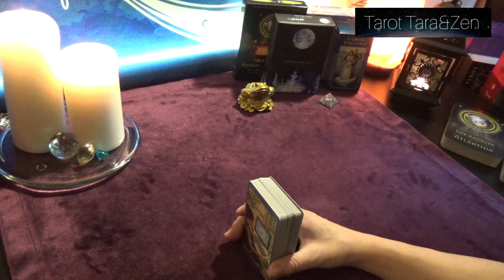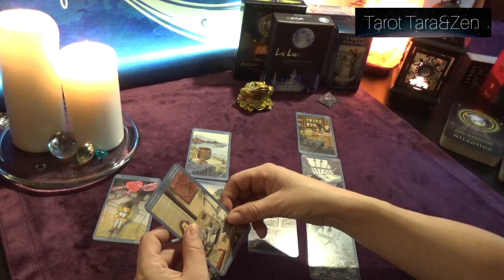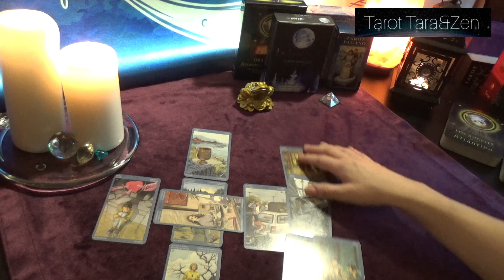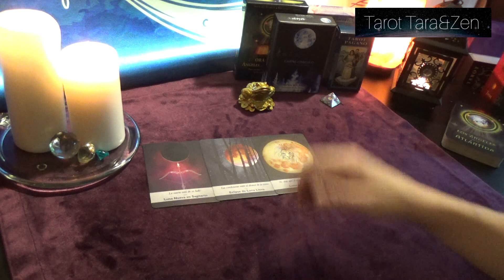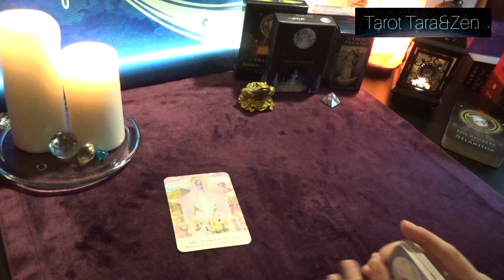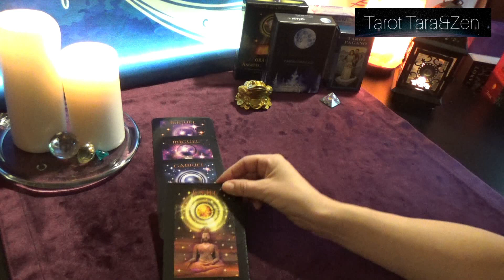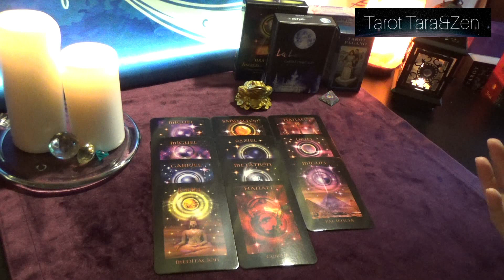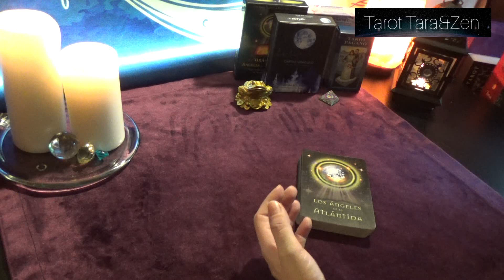VELADAS BOHEMIAS! LECTURA LUNAR, CUARTO MENGUANTE EN GÉMINIS 10 DE SEPTIEMBRE 2020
Luna menguante en Géminis, momento de descansar la mente y las ideas. Las respuestas llegan, finalizan los plazos, se sitúan los acontecimientos y con ello, podemos reposar. Descansar de tanta energía en movimiento de estas últimas lunas. Momento ideal para pasar grandes y mágicas veladas.